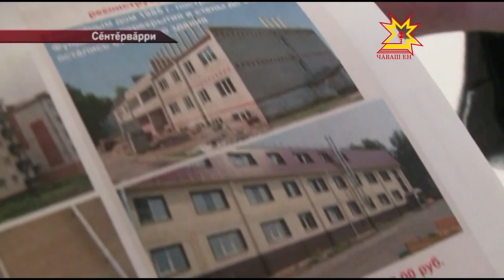Çĕнни лайăх тенине пĕлтермест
Раççей халăх фрончĕн хастарĕсем авариллĕ çурт-йĕртен куçакансене хваттерпе тивĕçтернĕ чухне муниципалитетсенче йĕркене пăснине палăртнă. Йĕпреçре, Сĕнтĕрвăрринче Халăх фрончĕ çине-çинех çитменлĕхсем тупнă.